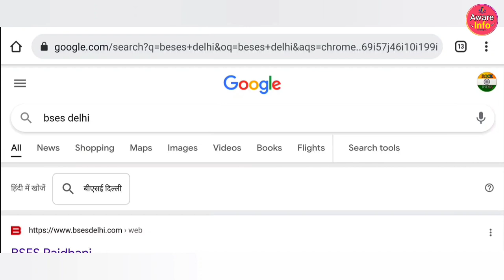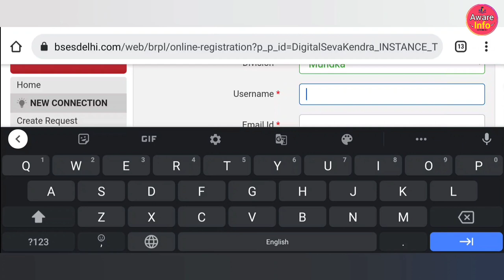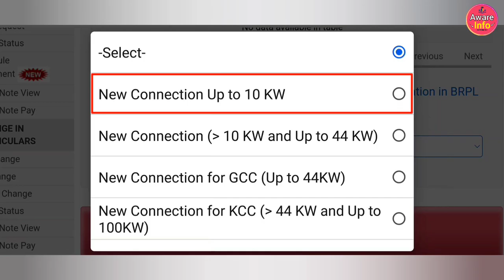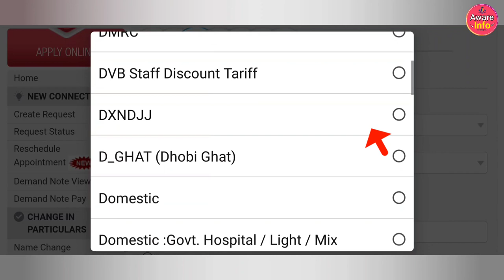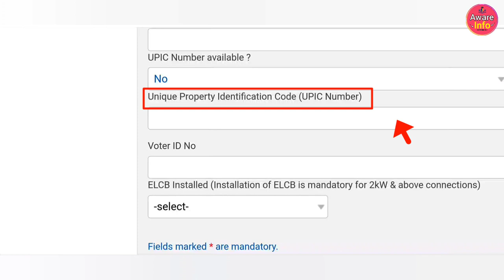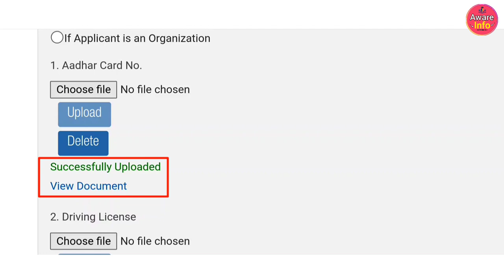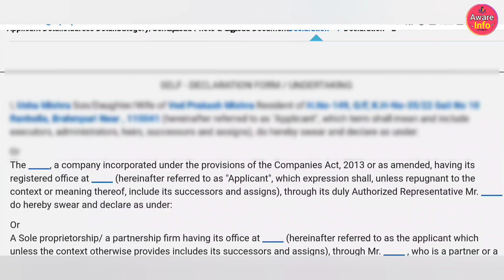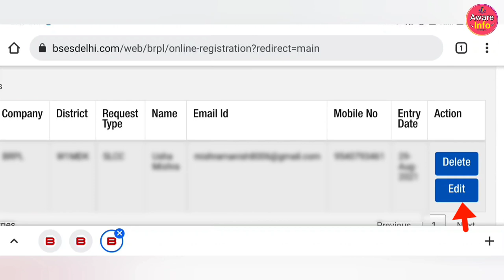BSES new connection apply |BSES Yamuna/Rajdhani new connection apply online |BSES meter apply online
BSES New connection apply online | bses rajdhani/Yamuna new connection apply online | Aware Info

bses new connection apply,

bses new connection apply delhi,

bses new connection apply online,

bses new connection apply 2022,

bses new connection apply app,

bses new connection apply commercial,

bses new connection apply mobile,

bses new connection apply kaise karen,

bses new connection apply noc,

bses new connection apply delhi 2022,

bses bill kaise nikale,

bses yamuna power limited bill download,

bses name change online,

bses rajdhani new connection apply online,

bses yamuna new connection apply online,

bses complaint number,

bses subsidy form online,

bses bill kaise check Karen,

bses meter apply online,

how to apply for bses new connection online,

how to apply for bses rajdhani new connection,

how to apply for bses subsidy,

how to apply for bses rajdhani new connection online,

how to apply for bses new connection,

how to apply for bses subsidy online,

how to apply for bses connection,

how to apply for new bses meter,

how to apply bses yamuna new,

connection in delhi,

how to apply bses electricity meter online in delhi,

how to apply bses new connection in delhi online,

how to apply bses yamuna new connection in delhi,

how to apply bses electricitymeter online in delhi,

how to apply bses rajdhani new connection,

how to apply bses subsidy,

how to apply bses meter online,

how to apply bses rajdhani new connection in delhi,

how to apply bses new connection,

bses second meter apply,

bses new connection status delhi,